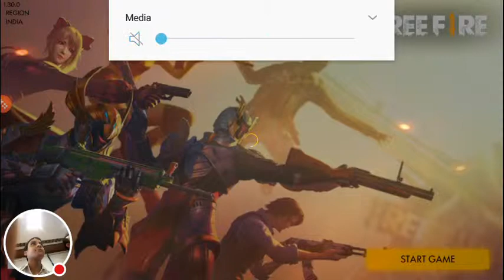My Free Fire Stream